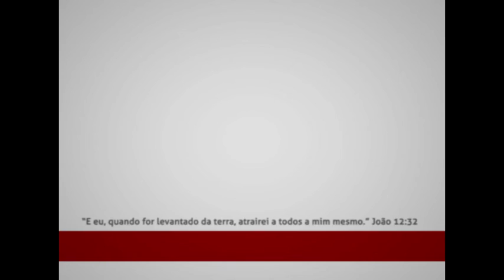SANTIDADE ATRIBUÍDA - Antonio Abuchaim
Antonio Abuchaim, comumente referido como Pastor Abuchaim (Itajobi, São Paulo, 23 de outubro de 1919 — Recife, 08 de julho de 1992), foi um pregador Batista Reformado Brasileiro.

Centrado no Novo nascimento pela obra de Cristo na Cruz e na vida Cristocêntrica, focalizava em assuntos de suas pregações e livros como oração e avivamento. Sendo conhecido pela sua ênfase na pregação da palavra da cruz: "Que traz a revelação da morte inclusiva de Cristo na cruz, onde atraiu a todos para si em sua morte, proporcionando a morte da velha criatura adâmica e promovendo o novo nascimento pela ressurreição de Cristo".
Nascido em Itajobi no estado de São Paulo, filho de libaneses trabalhou como comerciante junto com o pai até seus 17 anos de idade. Foi naquele momento que conheceu o Evangelho e recebeu o chamado para o ministério pastoral. Foi expulso de sua casa por causa da fé cristã. Em 1941, foi ordenado pastor e assumiu a igreja em Lavínia, estado de São Paulo. Anos mais tarde foi para o estado do Mato Grosso, onde trabalhou no ministério itinerante, implantando igrejas. Decorridos alguns anos, foi pastorear no estado do Paraná, iniciou um trabalho evangelista junto a comunidades ribeirinhas através de vias fluviais, ficando nesse trabalho por 28 anos, atendendo cerca de 130 ilhas do rio Paraná, onde moravam famílias desprovidas de quase tudo. Mais tarde mudou-se para a cidade de Londrina, onde continuou a atuar como missionário.

A grande mudança que iria revolucionar a vida e o ministério do pastor Antonio, se deu no ano de 1949. Ele era pastor de uma Igreja Batista em Bauru, e tinha como co-pastor um missionário da Letônia. Naquela época, o pastor Antonio Abuchaim, ainda jovem, tinha grandes conflitos em relação aos pecados, pois acreditava que o homem era capaz por si só de se livrar deles.

Através do pastor Arvido Ackmann, que ouviu e entendeu pela primeira vez o capítulo 6 de Romanos. Após ler Romanos 6.1-2 Que diremos, pois? Permaneceremos no pecado, para que seja a graça mais abundante? De modo nenhum! Como viveremos ainda no pecado, nós os que para ele morremos?

O texto de Romanos foi se descortinando para ele, então pôde crer no poder do Evangelho. O pastor Antonio Abuchaim começou a experimentar a morte do velho homem e viver uma vida de vitória, a partir da vida de Cristo. Aos poucos, foi se desvencilhando da lógica da religião que dominava a sua vida e ministério e foi descobrindo as riquezas da graça. Sobre isso ele escreveu, no livro Barro em Suas Mãos

Entre os que foram influenciados por Abuchaim, estão Glenio Paranaguá, Sinval Teófilo Silva e Elizeu Olak